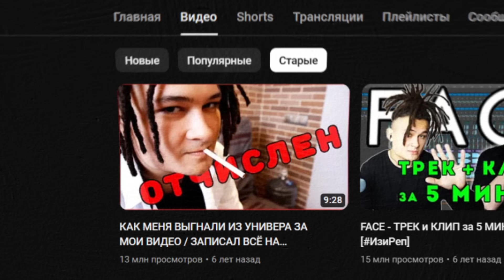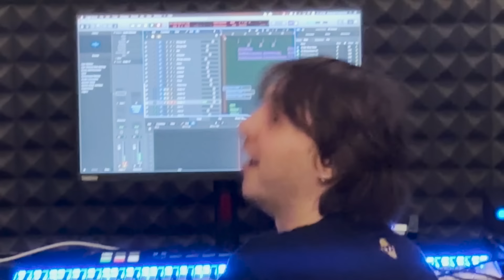Меня ВЫГНАЛИ из ДУБАЯ)).. ЗА ЧТО? (+ответы на вопросы)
поговорим как в старые добрые? есть че рассказать)

Бой МИЛОХИНА смотрим вместе!! 16 февраля

00:00 Начало
00:39 Лучший концерт в моей жизни
03:32 Анонс концерта в Тайланде 13 февраля
03:58 Мне закрыли въезд в Дубай
07:35 Обращение к властям ОАЭ
09:20 Карта становится всё меньше
09:52 Начинается новый сезон сериала про Моргенштерна
11:18 Дальнейшие планы
12:36 Обращение к Илону Маску
13:03 Вторая главная новость
16:08 Лучшие вопросы от лучших подписчиков
16:20 Даня реально будет драться? + Анонас стрима
17:16 Какая твоя самая большая ошибка в жизни?
17:22 Чувствуешь себя одиноким?
17:56 Че с Арутом и Бугатти Мьюзик?
19:12 Ты счастлив?
19:14 Планируешь еще писать рэп?
20:12 Из чего состоит твой автопарк?
20:49 Как бороться с вредными привычками
21:55 Как тренируешься?
23:15 Как взять себя в руки?
23:28 Были сильные депрессии, как с ними боролся?
23:45 Что мотивирует тренироваться?
24:29 Скучаешь по Уфе?
24:32 Что мотивирует тебя жить?
25:23 Лучшая страна для жизни?
25:33 За какое достижения годишься больше всего?
26:09 Сколько заработал с 1Х?
26:57 Гоу фит с подписчиком в Дубае?
27:06 Плакал взахлеб во взрослой жизни?
28:17 Не устал ничего не делать?
29:35 Мотивация или дисциплина?
29:39 Задумывался о детях?
30:54 Какое у тебя отношение к Богу?
31:45 Как прийти к анализу себя самого?
32:48 Что там в плане любви?
32:56 Что стало с трэп-домом в Дубае?
33:19 Пускают ли в Россию?
33:23 Какой размер ног?
33:58 Еще женишься?
34:01 В чем твоя слабость?
35:34 Как бороться с депрессухой?
36:10 Кто для тебя самый дорогой и важный человек в жизни?
37:04 Какая у тебя была бы судьба, если бы ты не стал известен?
37:46 Советы по питанию
38:50 Разочаровался в себе после рекламы ставок?
39:05 Какая твоя самая дорогая покупка?
39:14 Женщины умеют любить?
39:22 Музыка - дело всей жизни?
40:02 Есть ли смысл чего-то добиваться?
40:44 Провожаем вместе закат